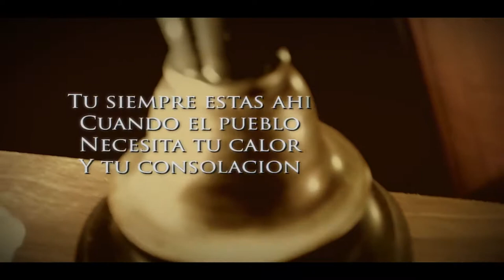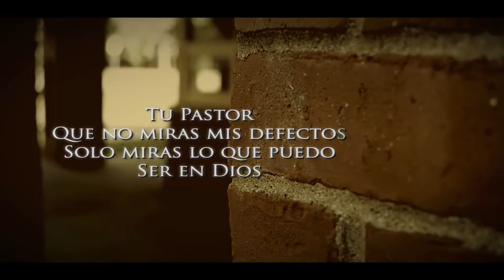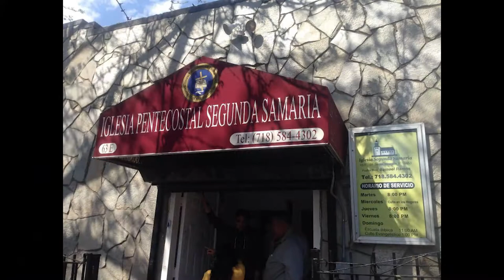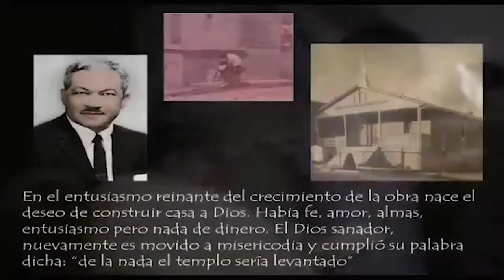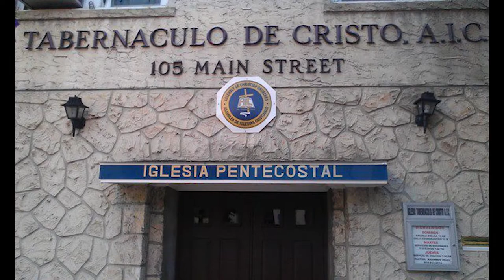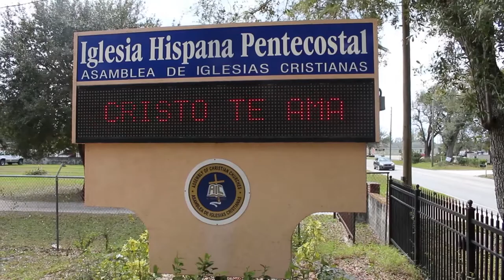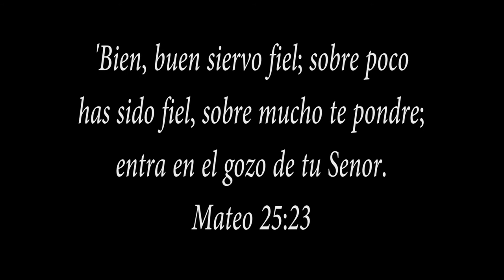Documentary - Pastor Mario Velez 50th Celebration Video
Wings Production produced this documentary last year of the ministerial history of Rev. Mario O. Velez,  pastor of the Hispanic Pentecostal Church.